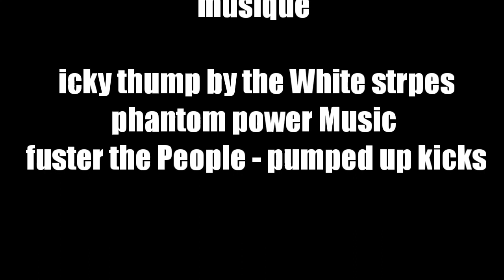COMMENT SURVIVRE À UNE APOCALYPSE DE ZOMBIE POUR LES NUL 1\3 [COURT MÉTRAGE]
X 🇫🇷Team De Youtubeur CFA🇫🇷

Merci à ma team fs d'avoir participé

Se court métrage à pris environ 4 semaine

Si ta aime Tu peux

Partager